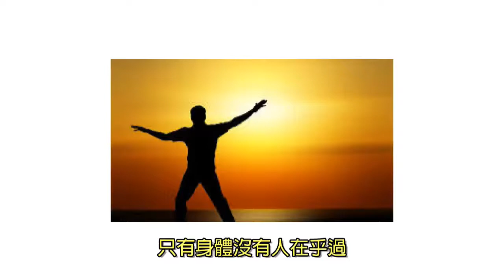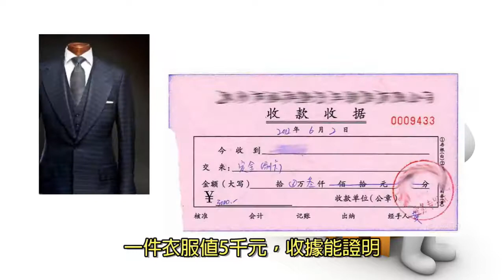大家都活顛倒了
最專業的數位貨幣 投資 挖礦 團隊